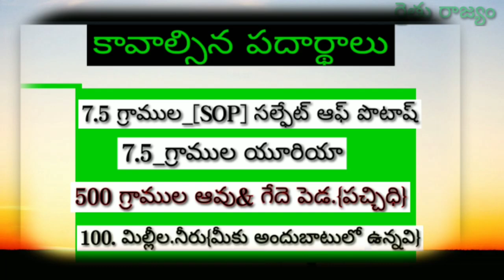అరటిసాగు | Banana Farming Techniques | Banana Cultivation And Farming Techniques In Telugu 2020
1) విజయ ఫెన్న్సింగ్(జాలరీ) & వైర్స్ (జడ్చర్ల) కావలసిన వారు సంప్రదించండి:- నాగేశ్వరరెడ్డి ఫోన్:- 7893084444

2) ఆంధ్రప్రదేశ్ లో కావలసినవారు సంప్రదించండి (కడప, సింహాద్రిపురం, రాయచోటి మరియు ఎక్కడికైనా ట్రాన్స్ పోర్ట్ కలదు.) JanardhanReddy-(Kadapa):- 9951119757 | 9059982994

జడ్చర్ల | తెలంగాణ

రైతు సోదరులందరికీ వందనాలు.. నా పేరు నాగేశ్వరరెడ్డి మాది కడపజిల్లా పులివెందుల నియోజకవర్గంలోని సింహాంద్రిపురం మండలం పైడిపాళ్ళెం గ్రామం. నేను ఇదివరకే 'రామలసీమ విలేజ్‌ షో' అనే ఛానల్‌ ద్వారా అనేక రకాల వీడియోలు మీ ముందుకు తెస్తున్నాను. ఈ ఛానల్‌ ద్వారా కేవలం వ్యవసాయ పద్ధతులు, రకాలు, లాభ నష్టాలు, రైతులు, వ్యవసాయ అధికారులతో ఇంటర్వూలు, పలు రకాల సూచనలు సలహాలతో కూడిన వీడియోలు మీ మ